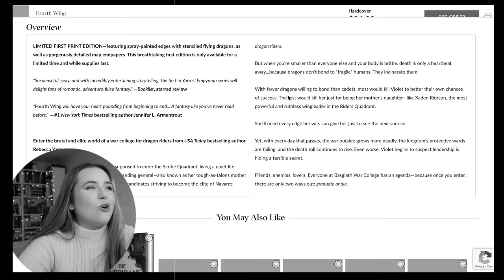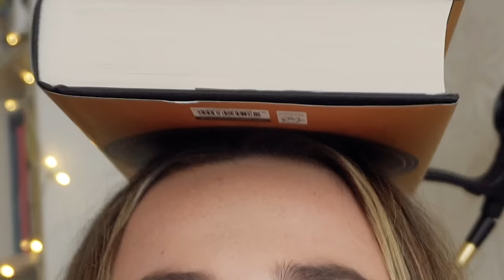is fourth wing the WORST book of 2023?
if you liked this book pls look away now